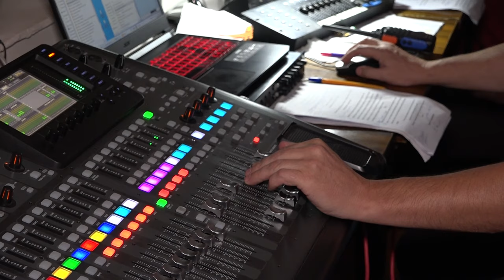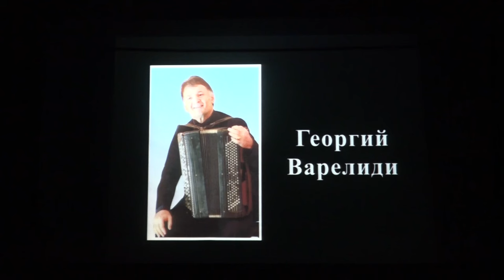Северский Дом культуры феерично отметил свой 65-й день рождения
Многие месяцы работники учреждения готовили новую программу для гостей юбилейных вечеров. Организаторы и артисты смогли красиво и ярко рассказать о более чем полувековой истории ДК, не оставив ни одного зрителя равнодушным.